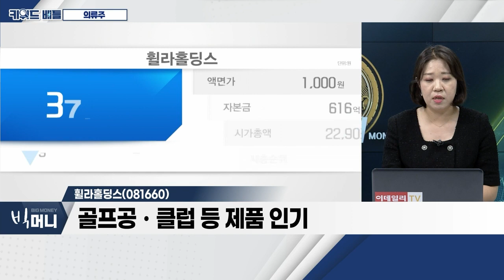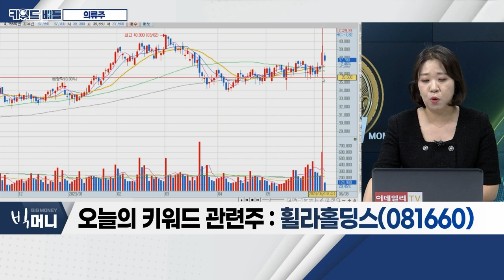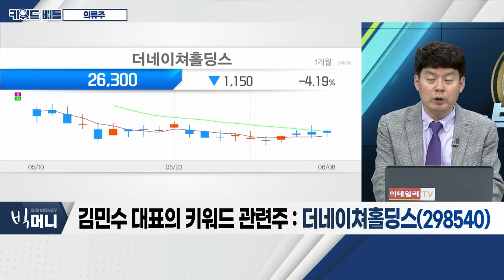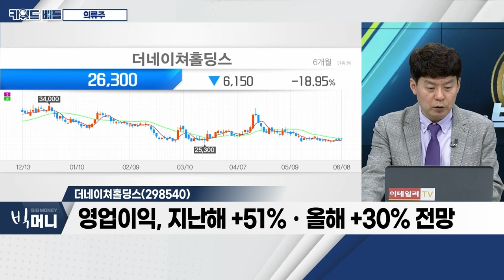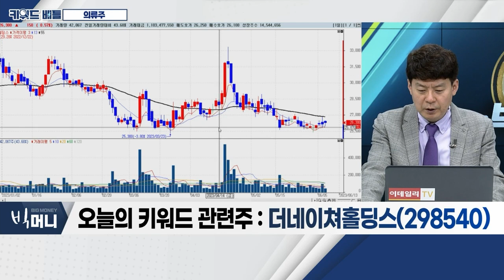공구우먼(366030), 휠라홀딩스(081660), 더네이쳐홀딩스(298540)... 의류주_키워드 배틀 (20230608)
- 플러스사이즈 의류 쇼핑 증가로 성장세
- 최근 3년 간 실적 성장세 지속
- 자사물 통한 판매… 높은 마진율
- 중간 유통채널 거치지 않고 직접 판매

- 가치 향상 위해 브랜드 리빌딩 전략
- 테니스 중심으로 스포츠 분야 강화
- 골프 관련 자회사 북미 시장 중심 판매 호조
- 골프공ㆍ클럽 등 제품 인기

- 2019년 홍콩 진출ㆍ지난해 중국 'Tmall' 입점
- 영업이익, 지난해 +51%ㆍ올해 +30% 전망